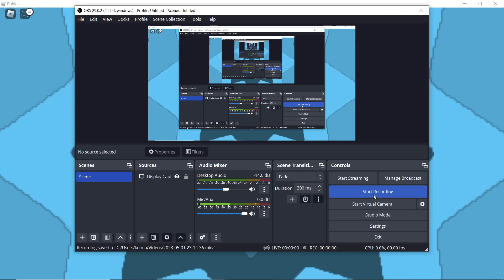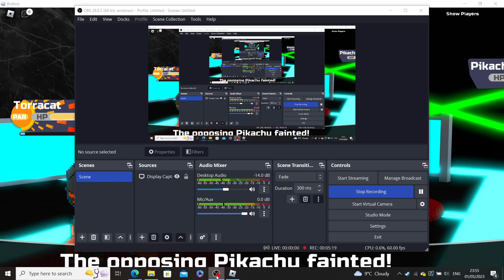pokemon starter randomiser #1 part 2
accidently ended the 1st vid